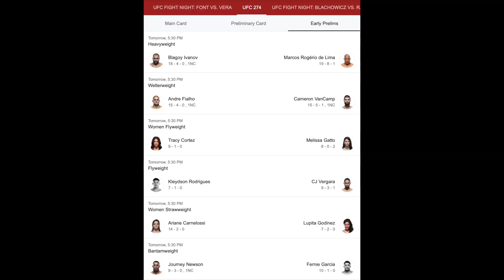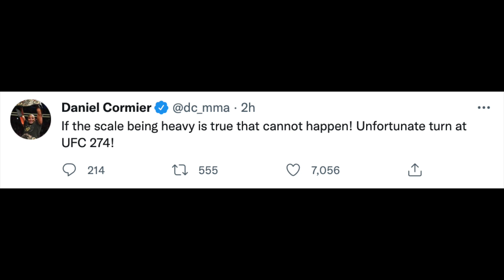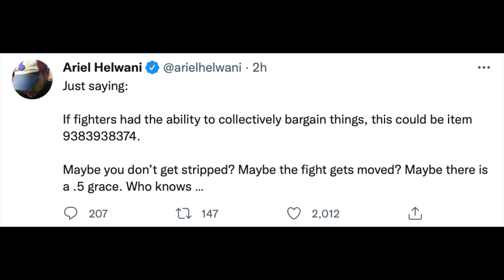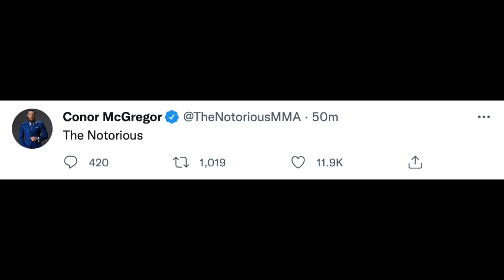MMA Community REACTS To Charles Olivera Missing Weight